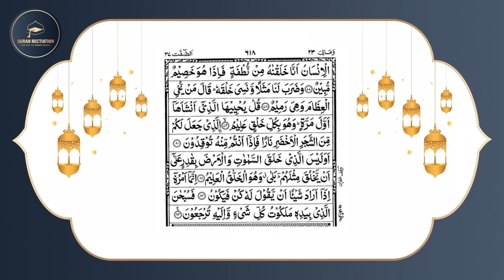Surah Yasin (Yaseen) | Full With Arabic | Beautiful recitation | یس سورہ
(Aslam-o-Alikam)
Presenting Tilawat-e-Quran
Label : Islamic Releases